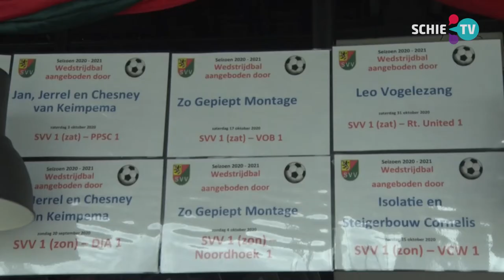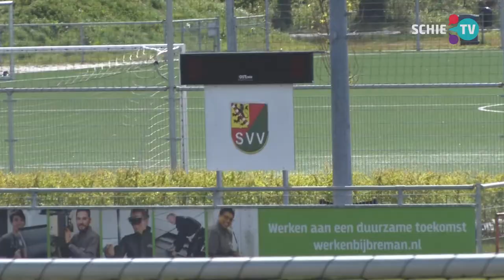SCHIE TV: SVV heeft er vertrouwen in dat dit jaar 7x7 Piet Romeijn toernooi weer doorgaat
Sinds een aantal jaar organiseert SVV een 7 tegen 7 voetbaltoernooi ter ere van de bekende oud-voetballer. Door de coronacrisis konden Er is goede hoop dat het toernooi dit jaar, in september, gespeeld kan worden. SCHIE blikt alvast op vooruit met Henny Idema van SVV.